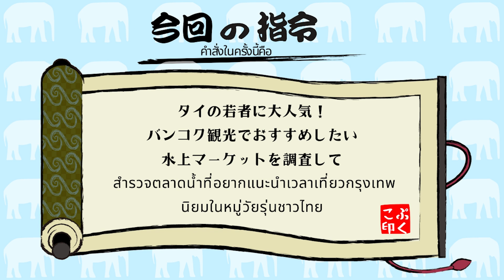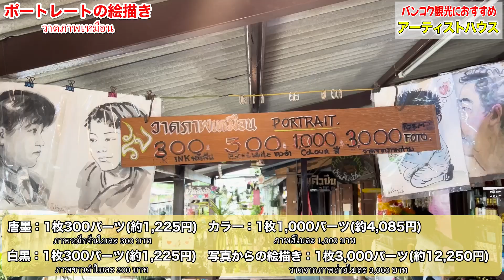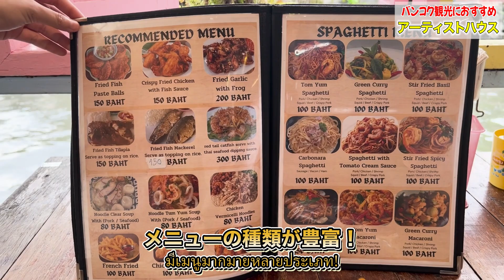外国人旅行者やタイの若者から大人気！話題の水上マーケットが楽しすぎた【バンコク・グルメ】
タイ・バンコクの情報サイト管理人ぷくこが、タイ旅行に役立つグルメ、ショッピング、美容、観光について、ぷくらー（代理リポーター）と一緒にお届け！

外国人旅行者やタイの若者から大注目されているクローンバーンルアン水上マーケット！
前回ボートツアーの時に寄った際に、すっごく気になっていたので、再チャレンジ！
アーティストハウスとも言われていて、川沿いで絵を描いたり、ブレスレットやネックレスを作ったり、自分もアーティストになった気分で楽しめる市場でした。

〈取材場所提供〉※営業時間は予告なく変更になる場合があります。
クローンバーンルアン水上マーケット
営業時間(Opening hour) : 9:00 〜 18:00
住所(Address): 13°43'48. 100°27'50. 99/5 Soi Phet Kasem 20, Pak Khlong Phasi Charoen, Phasi Charoen, Bangkok 10160

ぷくことは？

【スタッフ】
ぷくらー（ぷくこ代理リポーター）
まき（荒尾茉紀）　タイ在住1年目
このみ　タイ在住1年目
アシスタントディレクター　こま　タイ在住5年目
カメラマン Kさん　タイ在住5年目
アシスタントディレクター　プリ　タイ人